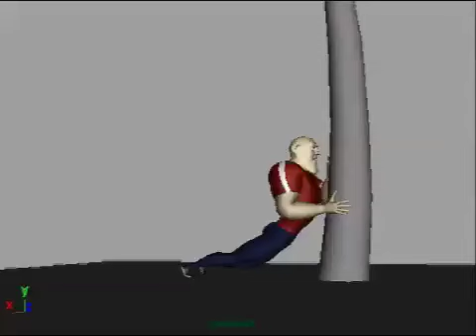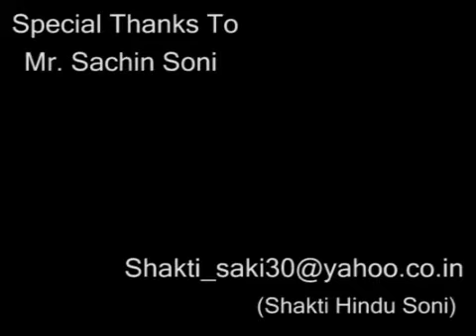Shakti_Anim_Demoreel_FrameboxxGholeRoad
Student Demo-reel for Frameflixx 2010